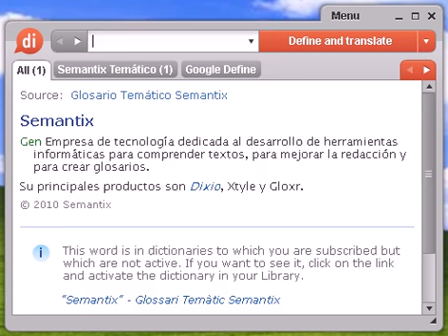Definición de switch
Source:  Diccionario de Computación e Informática Switch Un dispositivo de red capaz de realizar una serie de tareas de administración, incluyendo el redireccionamiento de los datos.

switch, diccionario, define, definir, significado, español, castellano, Dixio